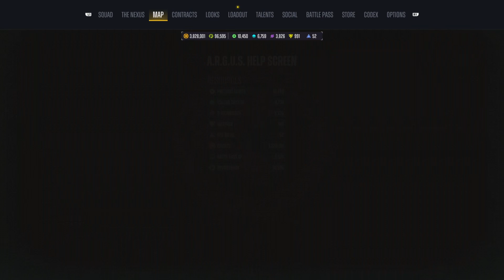Suicide Squad: Kill the Justice League - Rescuing Joker from Brainiac